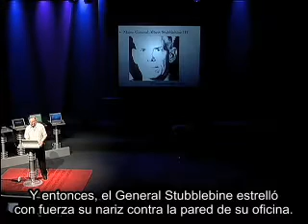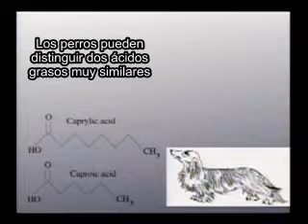Richard Dawkins en TED 2005 Parte 2/3: Un universo sorprendente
Parte 2/3
Descripción:
Clinton Richard Dawkins, es un étologo, biólogo evolucionista inglés que ha publicado múltiples libres de divulgación científica. Su fama inició con su libro "El gen egoista" en 1976, y ha escrito principalmente sobre las implicaciones de la teoría de la selección natural de Darwin, y en particular las de tipo religioso (propone un ateísmo militante) lo han convertido en un autor controversial y conocido a nivel mundial.

En esta conferencia de TEDGlobal, impartida el 12 de Julio de 2005 en Oxford, UK, Dawkins habla sobre lo extraño del universo y lo limitado del conocimiento y de las percepciones humanas, recordando a sus oyentes que lo que experimentamos como realidad, es solo una interpretación y que lo que está "ahí afuera" sigue siendo en gran medida desconocido.